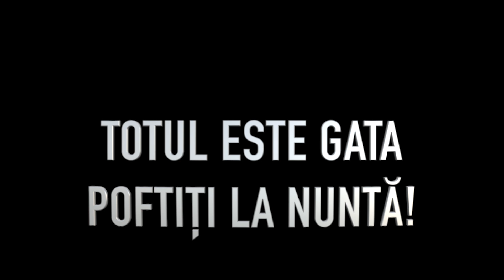ȘEKINA, ICABOD ȘI MIREASA - Proverbe (2)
Cartea Proverbelor ne avertizează asupra celei mai fundamentale dintre alegerile noastre: alegerea între înțelepciune sau nebunie. De această alegere depinde fericirea și bunăstarea noastră veșnică. Noi suntem profund mulțumitori deoarece Dumnezeu a pus sub ochii noștri Modelul căii Înțelepciunii după care vrea să fasoneze omenirea, ca să vedem frumusețea neprihănirii în toată splendoarea ei. Am putea așadar declara că Prototipul desparte omenirea în două. Pentru cei care au iubesc revenirea Șekinei în templul inimii – acestora le este pregătită o cunună de neprihănire, singura platformă pentru viață veșnică. Pentru cei care urăsc această cale a înțelepciunii – finalul este moartea a doua, din care nu mai există întoarcere.